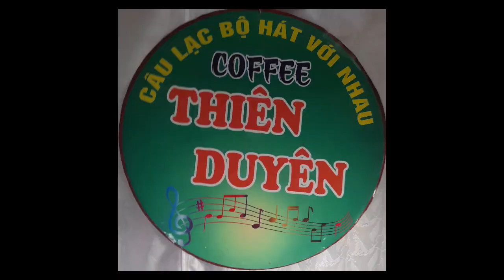Đêm Dài Chiến Tuyến- t giả: Lam Phương- tr bày: Anh Quốc